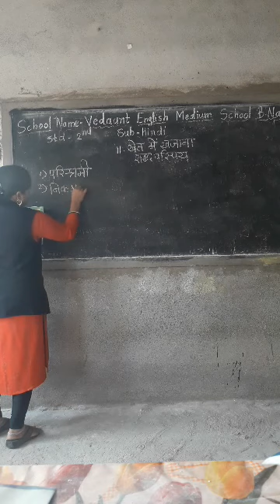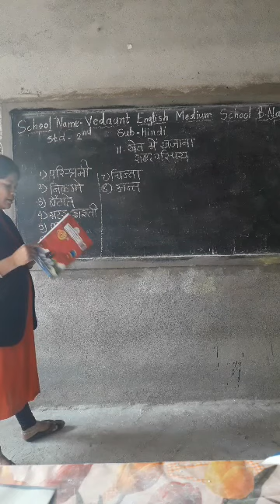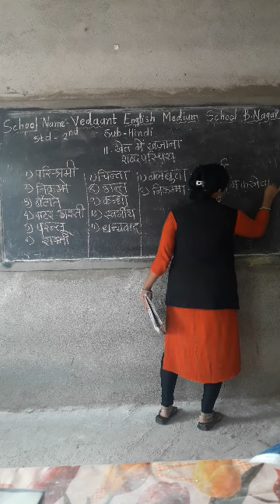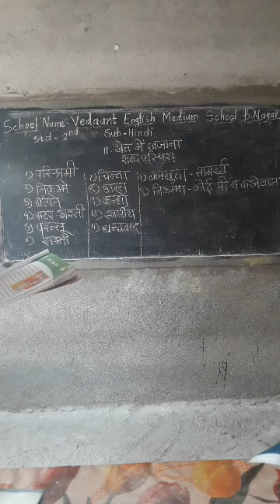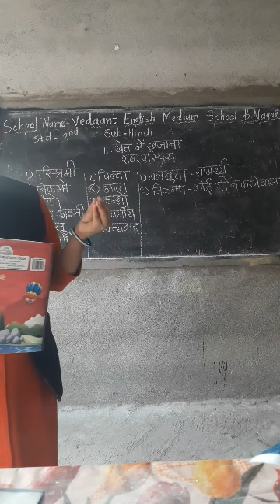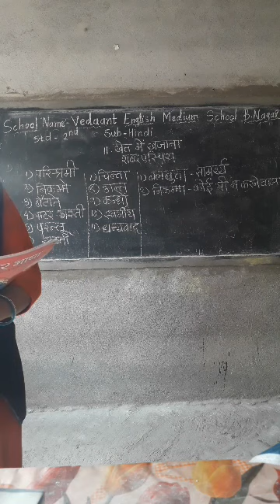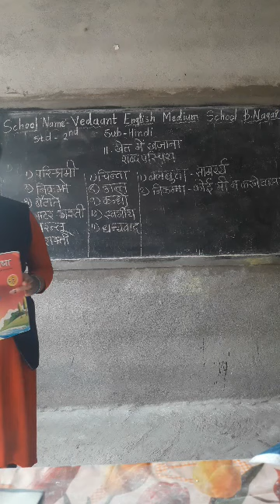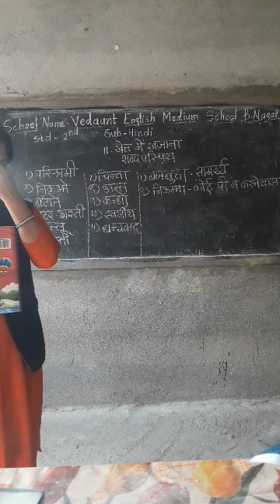std.2nd Hindi lesson no.11 Khet me khajana part-1